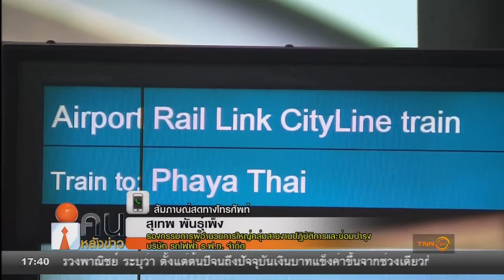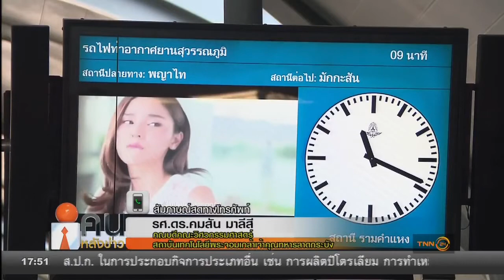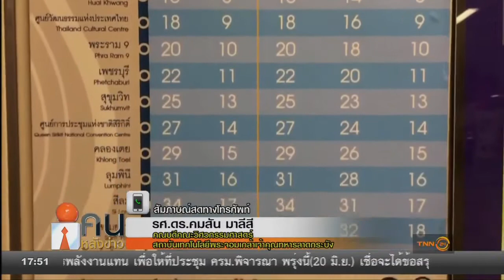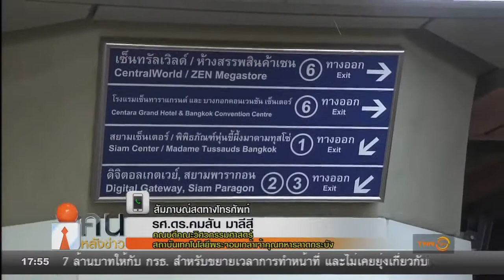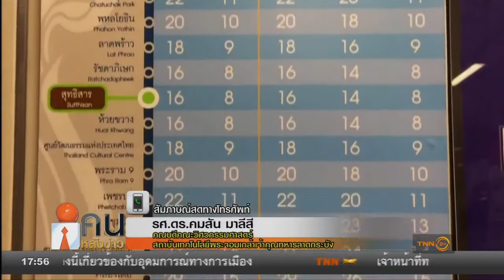คณะวิศวลาดกระบังแนะเพิ่มมาตรการรักษาความปลอดภัย Airport Rail Link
TNN24 โฟนอินสัมภาษณ์ รศ.ดร.คมสัน มาลีสี คณบดี คณะวิศวกรรมศาสตร์ สจล. เรื่อง เพิ่มมาตรการรักษาความปลอดภัย Airport Rail Link วันที่ 19.06.60 เวลา 17.50 น.
ฝ่ายประชาสัมพันธ์ คณะวิศวกรรมศาสตร์ สจล.
PR Agency  :  บ.เบรนเอเซีย คอมมิวนิเคชั่น จำกัด (BrainAsia Communication)